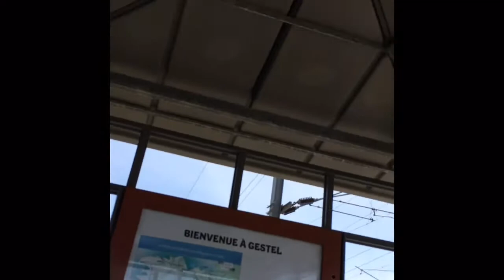La gare de Gestel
2 TGV a Gestel et 1 TGV à Quéven